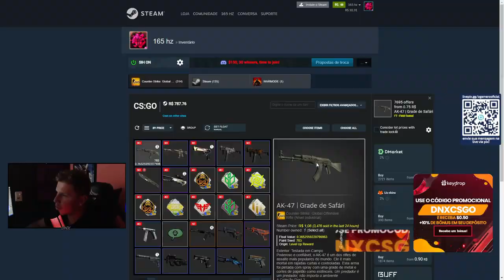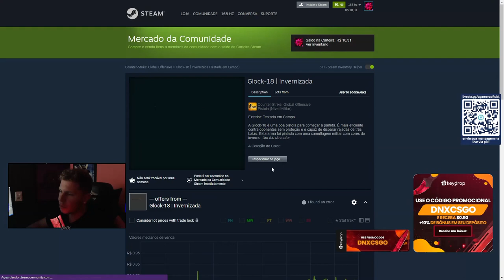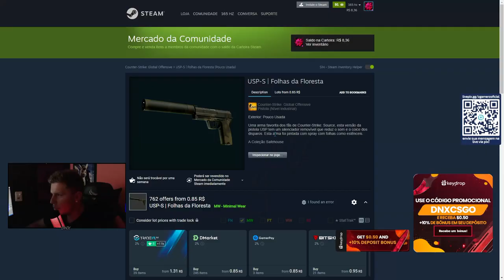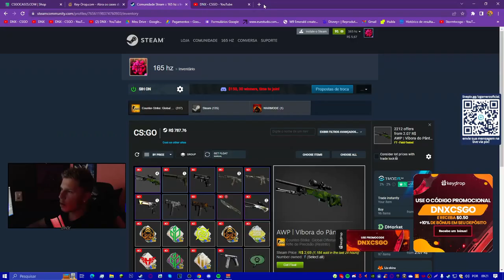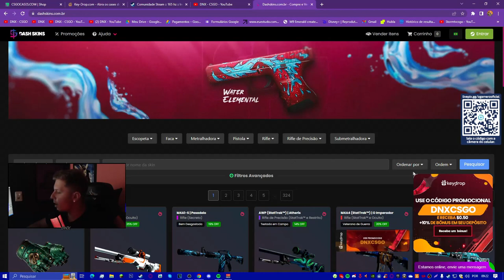INVENTÁRIO de 10 REAIS no CSGO (+ faca) BARATO e SKINS LINDAS no CS:GO..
Já pensou em monta um inventario com 10 reais no csgo, - sim, skins bonitas e baratas no csgo existe e está mais perto do que nunca!

AK-47 | Grade de Safári -  R$ 1,19
Glock-18 | Invernizada -  R$ 0,71
USP-S | Folhas da Floresta -  R$ 1,33
AWP | Víbora do Pântano - R$ 2,62
M4A1-S | Floresta Boreal  - R$ 2,78